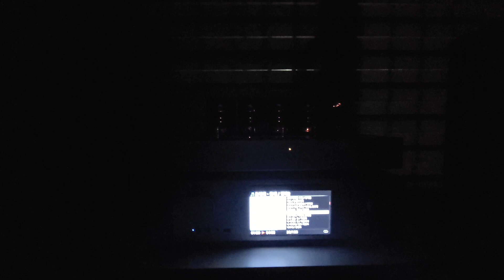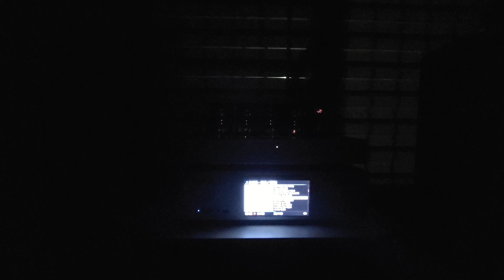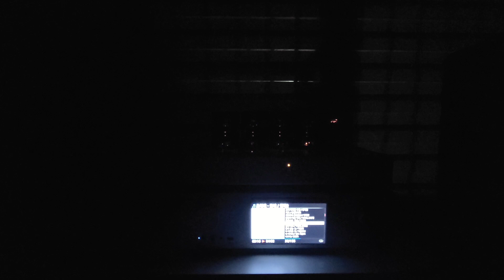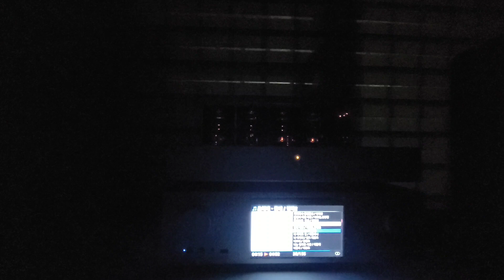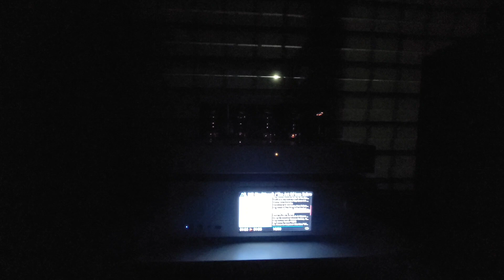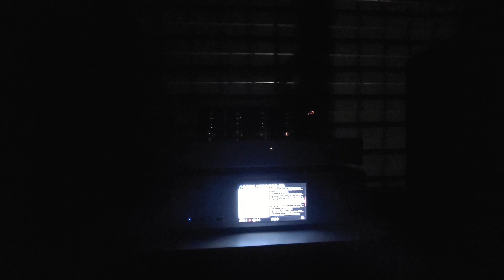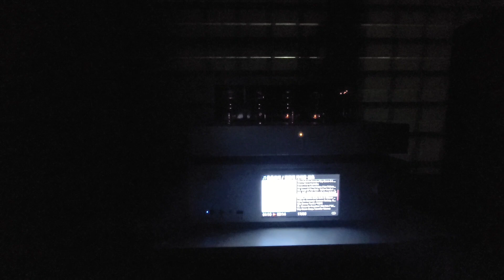(매칭 판매) 홍디바의 홈시스템, 따스한소리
제가 집에서 직접 매칭해 소리내어보고 권유하는 시스템입니다.
오디오 매칭과 여러가지 고민이 많으실 경우
선택하시는데 도움이 될거예요^^